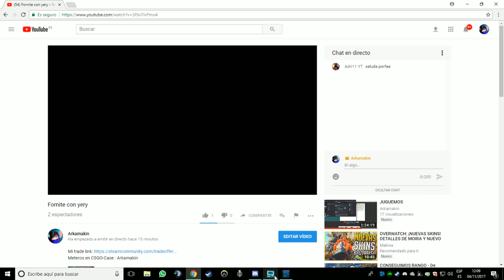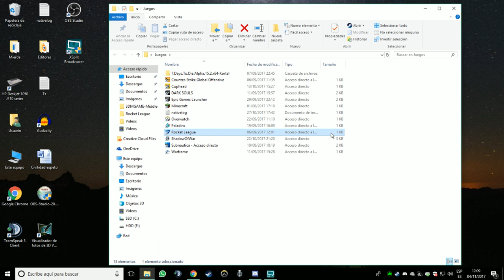Rocket con yery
Meteros en CSGO-Case : Arkamakin